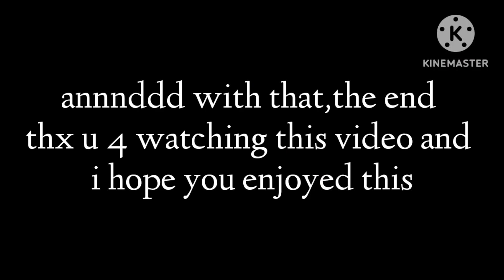||sans au react to nightmare as cc Afton||nightmare cc au||•sñôwflâkè wôlf•||